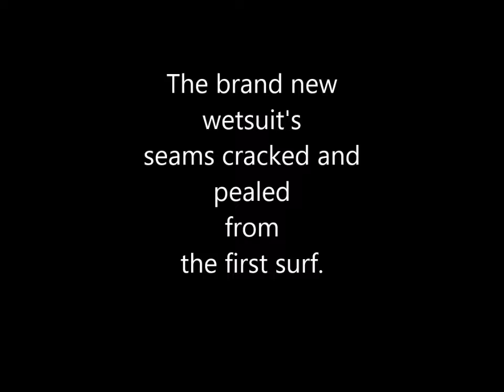Quiksilver wetsuit FAULTY PRODUCT FAULTY SEAMS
Seams broke the first time i wore it
Quiksilver confirmed it was irreparable, offered no exchange or refund.